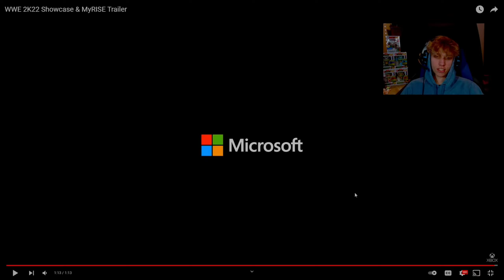WWE 2K22 MAIN MENU LEAK/MyRise Trailer! 🔥🔥WWE 2K22 NEWS AND UPDATES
WWE 2K22 is here and in full effect!! In today's video I am going over the WWE 2K22 MAIN MENU LEAK and the MyRise Trailer!! 🔥🔥 This is the Newest edition of WWE 2K22 NEWS AND UPDATES I hope you guys enjoy the video!!
Check out the Showcase and MyRise trailer BELOW

Type "DeFy Gaming" in the search bar